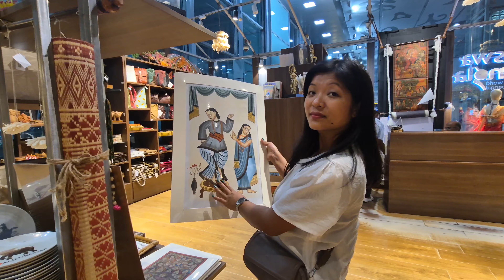FLIGHT ✈️ MISS HOGYA KYA KARU?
about:- Good morning Guys sabko.. aaj mein Dibrugarh sey Chennai jaa raha Tha Tabhi Mere guilty k wajah sey flight ✈️  miss hogya hai... Lakin seat reservation staff sey kafi request ki aur 5k paid karne k baat hamey next flight mein seat mil gya jese mene iss video mein kaha...